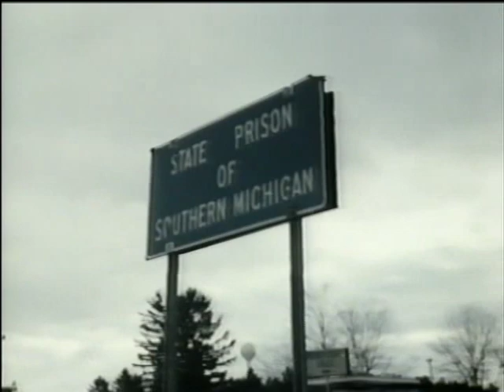Chameleon Street 1989 TRAILER Dir. Wendell B. Harris, Jr.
Wendell B. Harris Jr.'s 1989 Independent Film Chameleon Street